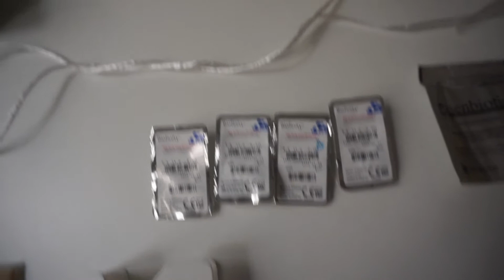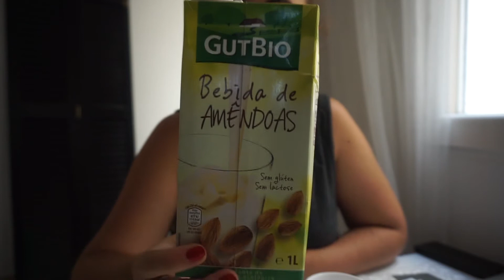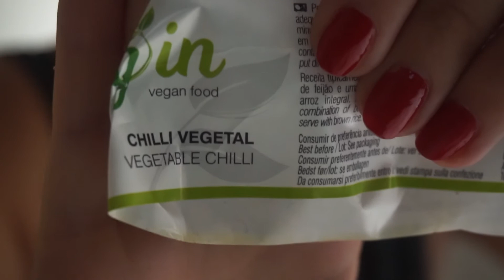NUESTRA BASURA EN UN MES || PLASTIC FREE JULY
En julio hemos llevado a cabo el reto "Plastic Free July". Ya habéis visto algunos vídeos relacionados con ello y aquí os cuento el resultado y nuestras conclusiones. ¡¡Esperamos que os resulte tan interesante como a nosotros!!